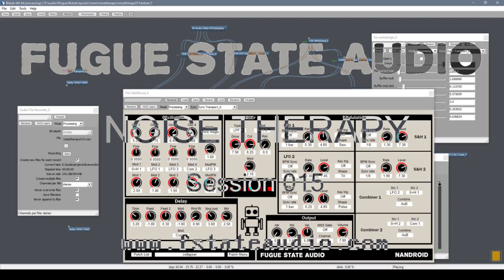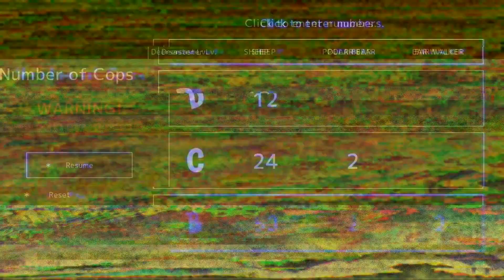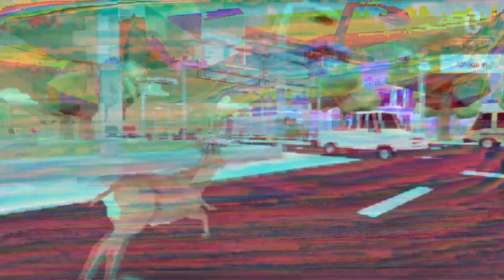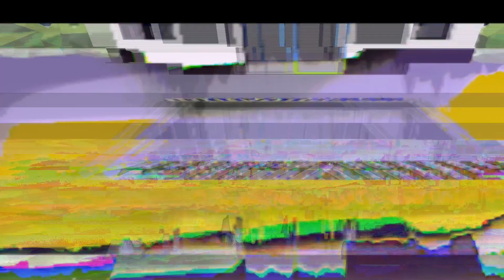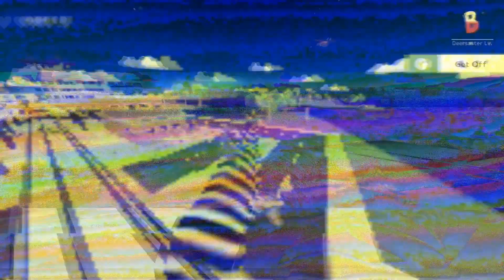Noise Therapy: Session 015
There are also some effects in use (of course), including the Autophage Bidule group, also available from the FSA website. As this suggests, the recording was done in Bidule.

The video is footage of the game Deer Simulator run through Acid Cam.